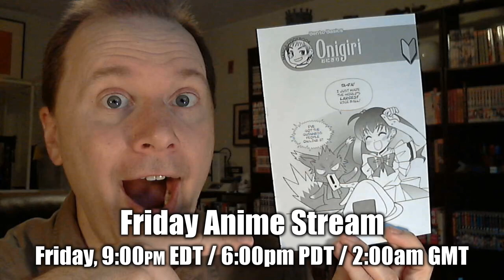This week on Geek Archaeology